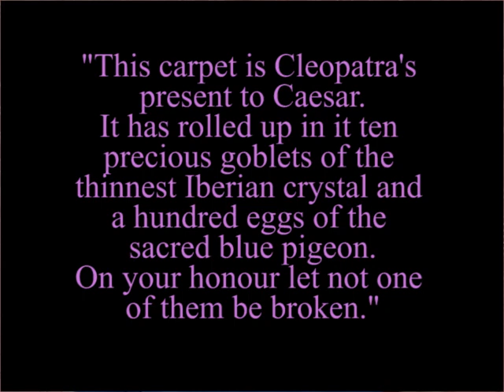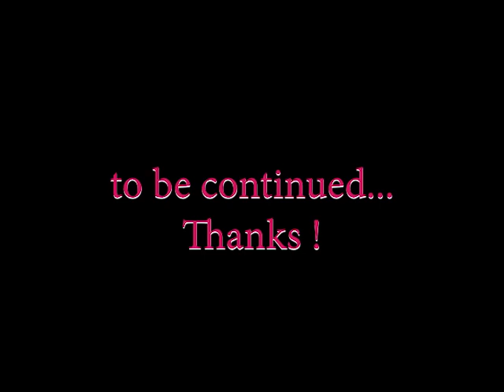Third lecture on Bernard Shaw's Caesar and Cleopatra.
This gives a summary of Act III Part 2 with a few comments and a song too..! Hope you enjoy it